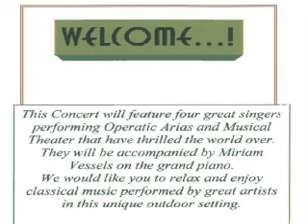Classic Getaway Outdoor Concert Rachael Noble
Rachael Noble is a Soprano from Noblesville Indiana performing the song Gyspy Fiddles, a hungarian dance from the musical Gypsy Love by Franz Lehar at Ivisa Huber's This Old Barn Bed & Breakfast located in Upland, Indiana